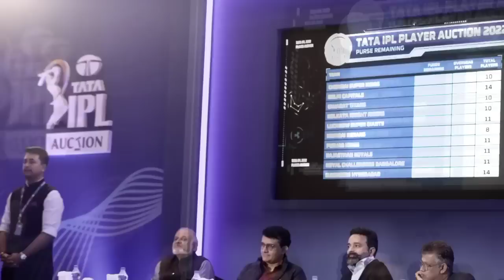Sam Curran in Punjab Kings | Sikandar Raza PBKS | Punjab Kings Squae 2023 | PBKS Target Players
🔴Covered Topics in Vedio
1. Punjab Kings IPL 2023
2. Punjab Kings Auction Strategy
3. Punjab Kings Target Players
4. Sam Curran in PBKS
5. PBKS Target Allrounders
6. PBKS Big Good News
7. Punjab Kings 2023 IPL
8. Punjab Kings in Mini Auction
9. Punjab Kings News Today
10. Punjab Kings News 2022